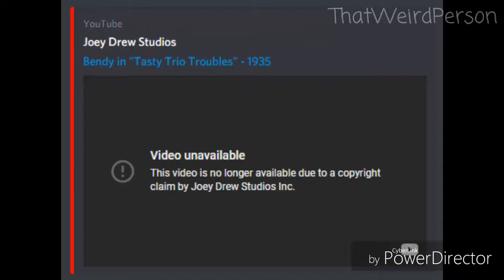What happend to All Bendy cartoons